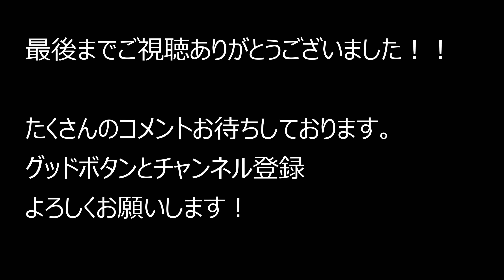大阪府大阪市ドン・キホーテ 十三店～ガスト 十三店 2022.1.2